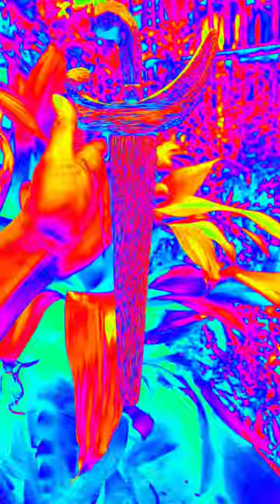warangka keris kayu kelapa full motif